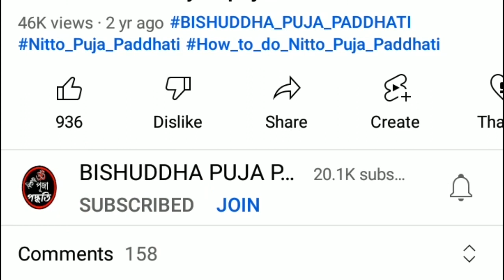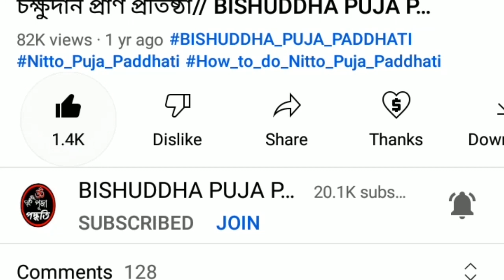দূর্গা পূজায় ডালা নিবেদন মন্ত্র // Durga pujay Dala Nibedan mantra // puja padhati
দূর্গা পূজায় ডালা নিবেদন মন্ত্র প্রত্যেক নতুন পূজারী বন্ধুদের জানতেই হবে এই মন্ত্র ।। কারণ এই ডালা নিবেদন মন্ত্র প্রত্যেক পুস্তকে দেওয়া থাকে না এগুলো সম্মুখে দেখা যেসব দ্রব্যগুলি রয়েছে সেই দ্রব্য গুলিকে মাথায় রেখে বাক্য গঠন করতে হয়। তাই তাই এটা পুস্তকে দেওয়া সম্ভব নয়। তাই আজকের কন্টেন্ট নতুন বন্ধুদের জন্য খুব খুব কাজে লাগবে ।।
Durga Puja Main Dala Nibedan kaise kare...

HAI BANDHURA ,
Shankalpa ... Prabhiti ...